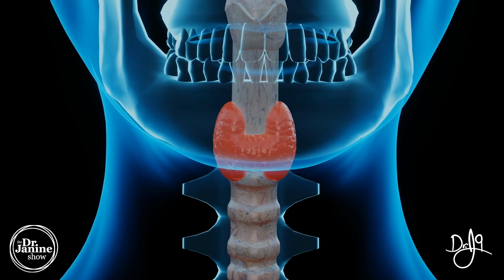Thyroid Problems | Symptoms of Hyperthyroidism | Dr. J9 Live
In this video Dr. Janine shares the symptoms of a hyperthyroid.  She talks about the most common symptoms of a hyperthyroid, like weight loss, sweating or heart palpitations.  Dr. Janine shares beauty related symptoms of a hyperthyroid like hair loss, breaking nails or enlarged thyroid.  Lastly Dr. Janine shares some symptoms of a hyperthyroid you may not have heard of like muscle cramping, nervousness or insomnia.

Video Chapters
00:00 - Intro
00:31 - Most Common Symptoms
01:03 - Beauty Related Symptoms
01:34 - Symptoms You May Not Have Heard of